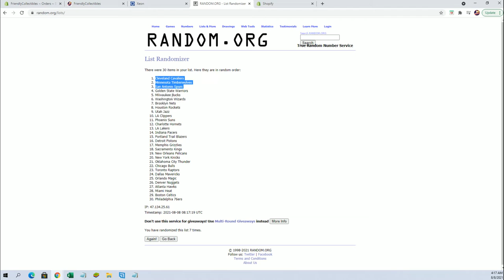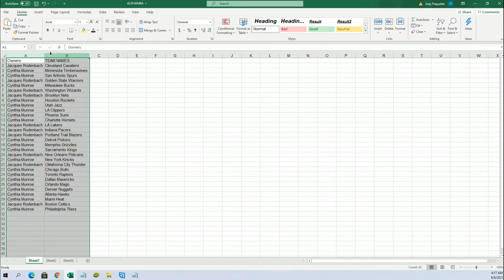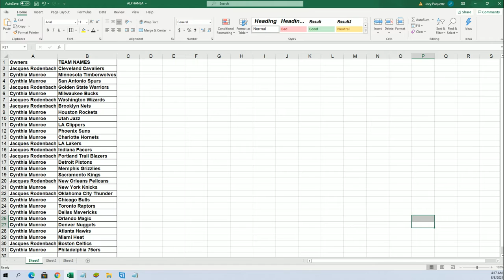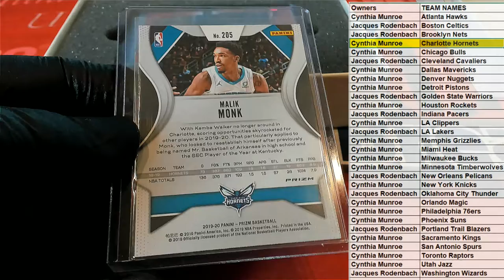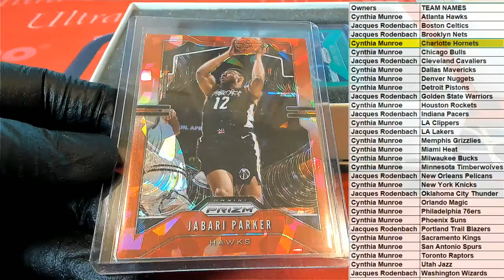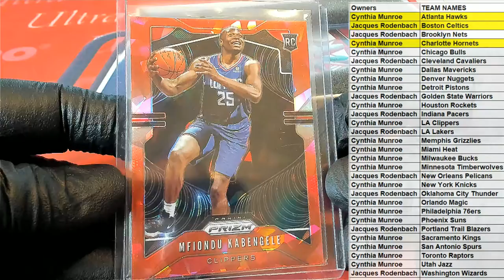202021 Hit Parade Basketball Christmas in July Edition Series 1 ID 21HPCHRSTMSJULY106